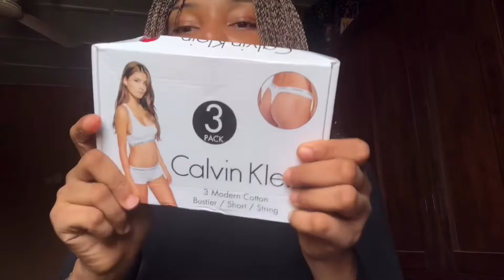VALENTINE’S DAY| UNBOXING HAUL VIDEO 🥰💃🏻 | Small Youtuber | NEW HAIR DAY!!!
In this video I will be sharing with you guys my experience on Valentine’s Day and then alongside unboxing my special package from @jaennys_collection on IG. Your number 1 spot for original weaves, human hair, closures, frontals and they deliver nationwide. They sell other amazing products like CK shorts, pants and bustier, pink lip balm and other accessories for hairs.
Don’t forget to check out @jaennys_collection on Instagram to place an order 😁😎
If you are a new subbie🥰 thank you for joining the family.

    (I HOPE YOU ENJOY)
Get to meet me:
Editing app :
iMovie
Inshot